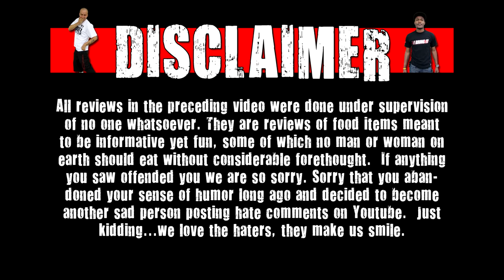CarBS - 7-Eleven Chipotle Tequila Lime Flavored Jumbo Peanuts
Welcome to CarBS! On this show Matt Zion will be reviewing food/drinks in his car to get them out to the fans asap! Today Zion reviews 7-Eleven Chipotle Tequila Lime Flavored Jumbo Peanuts.